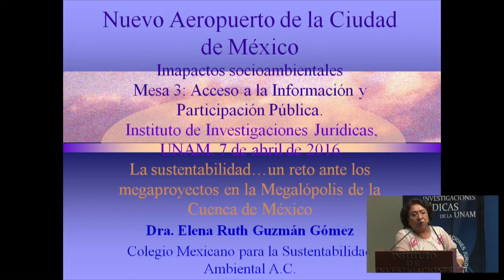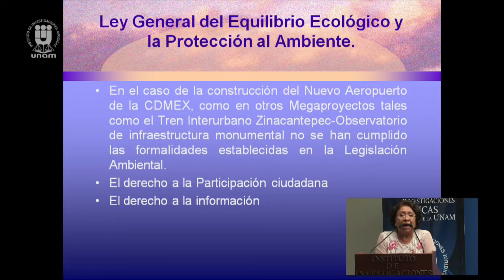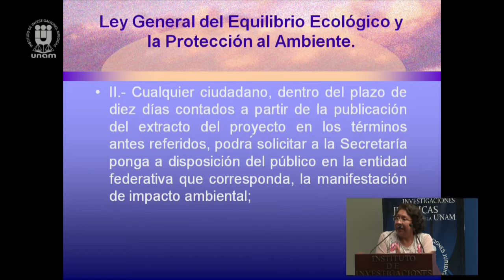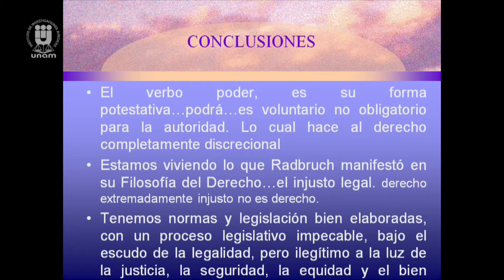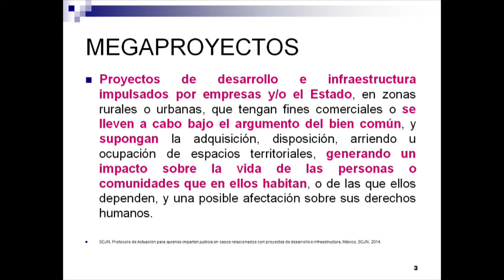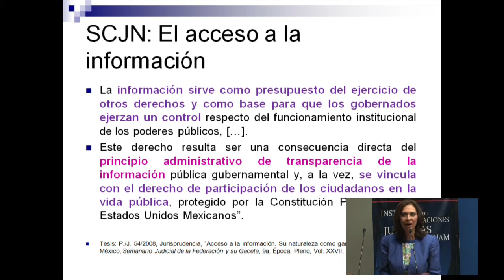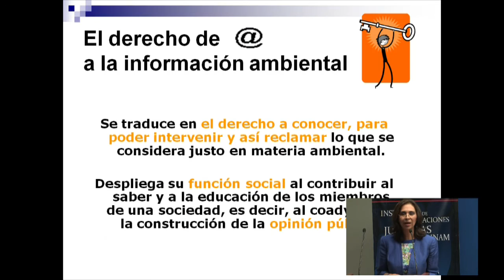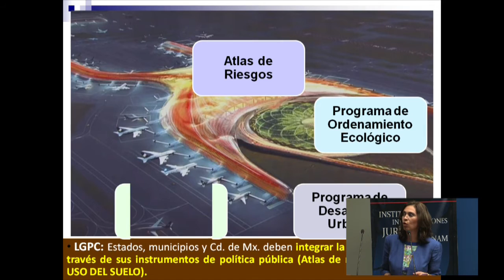Nuevo Aeropuerto Internacional CDMX 4/4 IIJUNAM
Seminario Nuevo Aeropuerto Internacional de la Ciudad de México: impactos socioambientales
Mesa 3. ACCESO A LA INFORMACIÓN Y PARTICIPACIÓN PÚBLICA

el 7 de abril de 2016
Instituto de Investigaciones Jurídicas de la UNAM